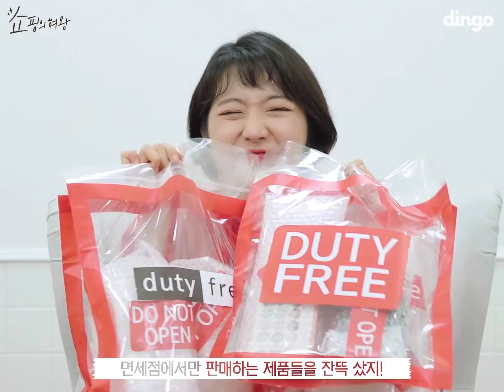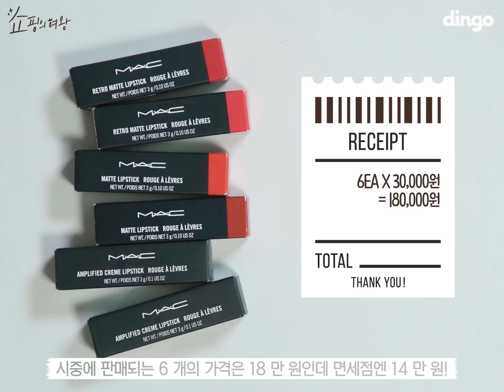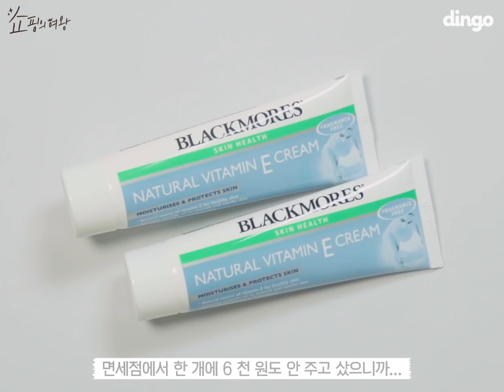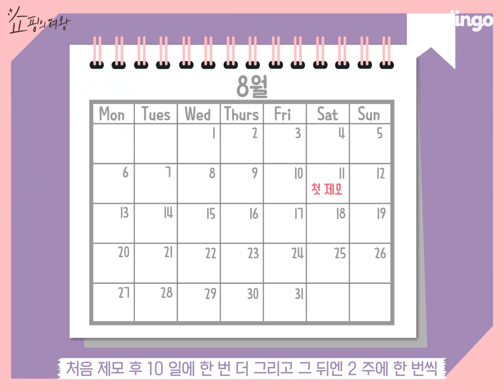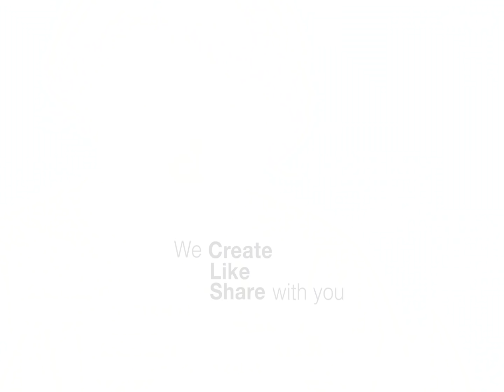[쇼핑의 여왕] 맥 립스틱 3개가 한 개 가격 실화...? 역시 면세점👍🏻 (feat. 맥, 투페이스드, 포레오, 판도라반지 etc)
맥 립스틱 3개를 한 개 가격에 샀음! 소ㄹ ㅣ질뤄~!!! 호우! 💃🏻 💃🏻
면세점을 탈탈 털어보자아-!!